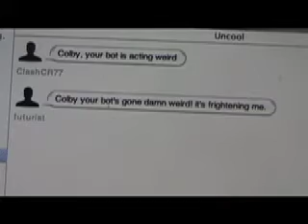IRC Invasion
Colby Is Programming A Robot For His IRC Chat Board When It Takes Over The World.

Voice Over: Clashcr77

Yes I Know I Stole That Quote From I Am Legend Sue Me.